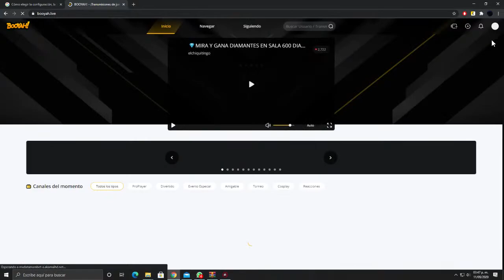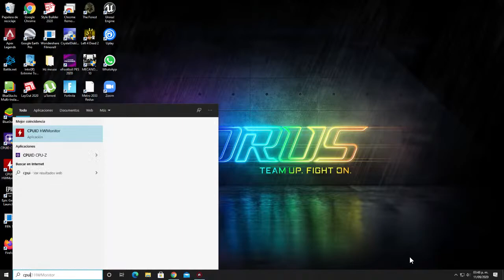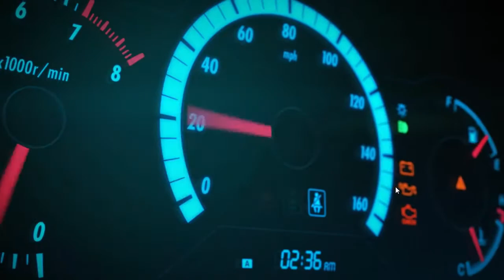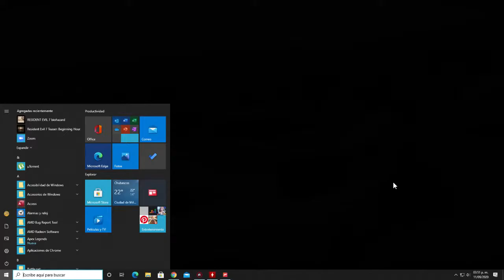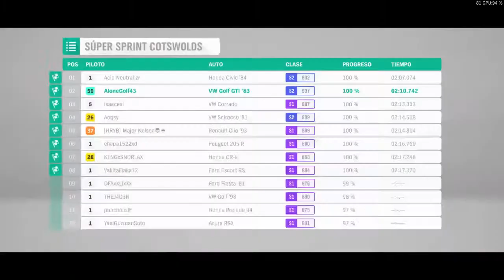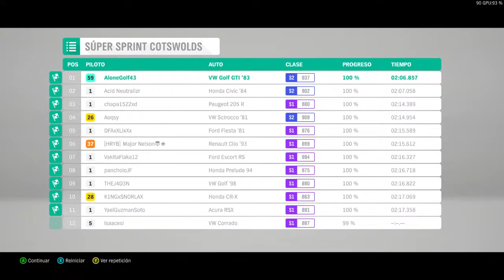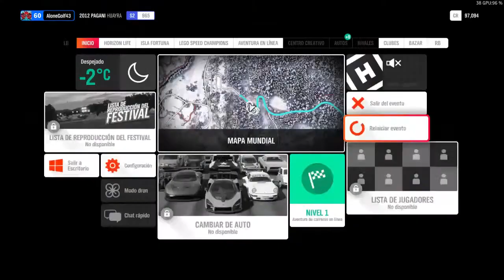TEST RANDOM GAME